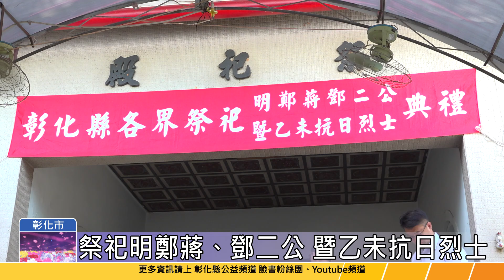113-08-31 緬懷先烈英靈 祭祀明鄭蔣、鄧二公暨乙未抗日烈士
彰化縣各界113年祭祀明鄭蔣、鄧二公暨乙未抗日烈士祭典31日在彰化市乙未保臺和平紀念公園舉行，縣長王惠美率同烈士遺族、相關機關團體首長及各界代表等，向先賢烈士靈位上香祭拜，告慰先烈英靈。
彰化縣每年都會在8月31日祭祀先賢先烈，喚起民眾保家衛國的主權意識，也希望能更加珍惜現在的民主，大家安和樂利，國泰民安。